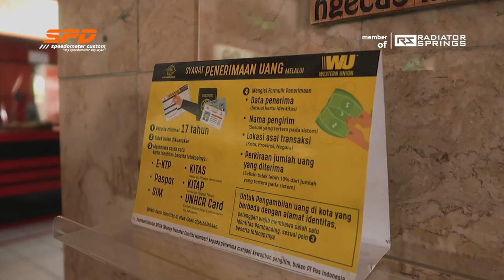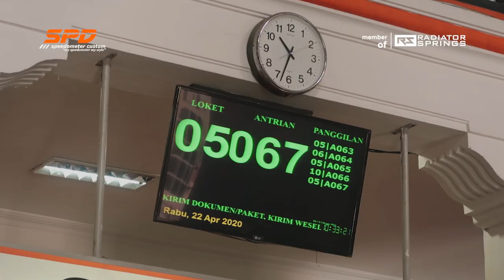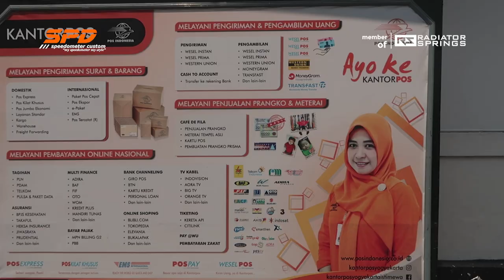Ambil Uang Transferan dari Luar Negeri Hasil Jualan Speedometer Custom - SPD Speedometer